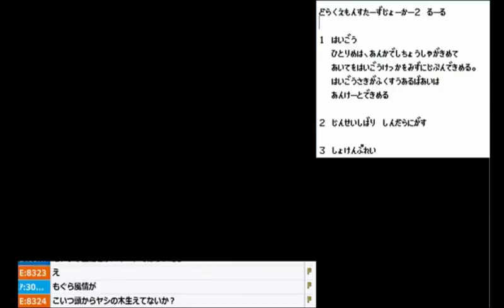【うんこちゃん】「DQMJ2P」ティファニと再会【2017/05/28】